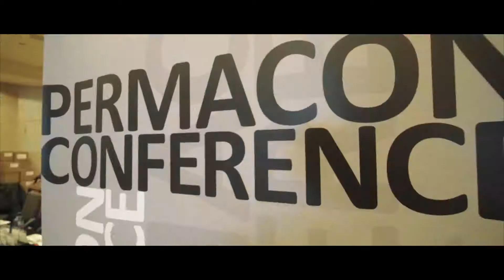2019 Permacon Conference Trailer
Join us at the 2019 Permacon Conference and see all that is new at Permacon!